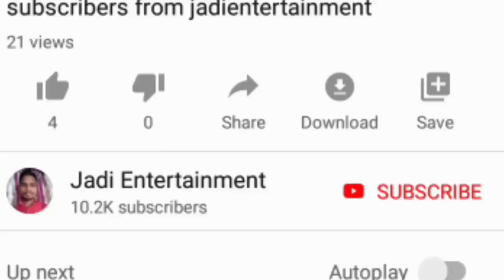Rythu Runa mafi beneficiaries do not give your aadhaar xerox and patta passbook xerox in banks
runamafi Rythu Runa mafi beneficiaries do not give your aadhaar xerox and patta passbook xerox in banks

* Runa Mafi Latest update: If only one of the family gets a loan mafi, all familys gets a loan mafi

* Rythu Bandhu Amount 2020: The new pass book does not come to them, just a list in the rabbi farmers

* Rythu Bandhu 2020:TS Govt planning control Rythu Bandhu Scheme stopping Up to 10 ekars land farmers

* Rythu Bandhu: The reason for the non-deposit of the farmers' scheme in 2020 / రైతు బందు డబ్బులు రాలే

5. Rythu Bharosa Released on 1st January 2020// Check Your Rythu Bharosa Payment Status in Mobile: